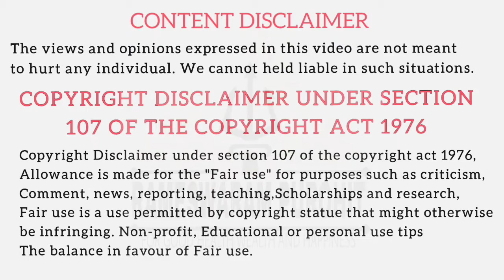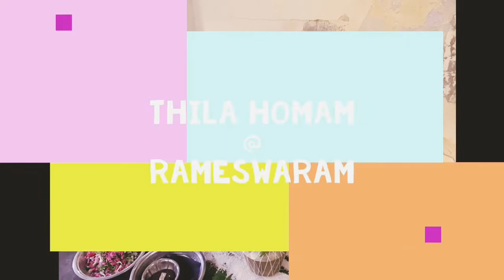Thila homam at rameshwaram purohit PH: 6360596807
*ABOUT US

ALL TYPES OF POWERFULL HOMAM WITH THE BEST PRICE IN RAMESHWARAM BY  PANDIT AND TEAM. 150 YEARS OF EXPERIENCE IN PUROHITAM WITH THE GUIDANCE OF ANCESTORS.
OTHER STATES RELIGIOUS SERVICES IS ALSO AVAILABLE.

INSTAGRAM HOMAM DONE AT RAMESHWARAM BY RAMESHWARAM PUROHITS.
HAPPY CUSTOMER MR.SRINIVAS AND FAMILY, THANK YOU.

“Thila” means “sesame seeds”. Thila homam means homam (havan in North India) which is done using Sesame seeds (Til Seeds). Rameswaram is one of the place where thila homam is performed
Rameshwaram is one of the most prominent sacred places in our country. Sri Ramachandra Murthy founded Ramanathar which attracts millions of devotees from all over the world to this place where one can attain jeeva (life) mukthi in their life by dissolving the sins of millions of souls

Reviving Sanatana Dharma

Thila Homam Rameshwaram – Cost, Benefits and Procedure
Thila Homam Rameshwaram
Thila Homam is a powerful Vedic ritual performed for the peace of souls of the ancestors and family members who died unnaturally. It is also a remedy for someone who is suffering from Pitru Dosha in his/her horoscope. Rameshwaram is the main place for performing Thila Homam.
Book Thila Homam in Rameshwaram

Significance of Thila Homam
Thila Homam is a powerful Vedic ritual
These unusual deaths may be because of:
accidents
drowning
burning
poisonous bite of deadly creatures
suicide
premature death
killed by strangling the neck or weapons
died at the time of delivery or/and
left home due to madness
In all the above cases, the dead soul waits desperately to become free from the evil powers of hell.
Devotees also believe that these souls are haunting or roaming in space and thus the Shastras advice the Thila Homam as a remedy to give the soul peace and to relieve it from negative forces. The Homam helps the soul find its way to rebirth or sends such a soul back to the lotus feet of God.

Where to perform Thila Homam?
RAMESHWARAM.

What is the cost of Thila Homam?
VARIES FROM 20,000-1,00,000. DEPENDING UPON THE PITRU DOSHA.
Here’s the list of people who should perform Thila Homam:
Someone whose ancestors died unnaturally.
People with intense problems due to powerful enemies.
Someone whose forefathers have not achieved peace because of the evil deeds they did during their lifespan.
People with Pitra Dosha (Ancestor Dosha).
Someone who has not performed Shradhh ceremony for ancestors.
A person whose forefathers are causing unhappiness in their lives like delaying in settling down in a job, late marriage, delayed child birth, disobedient children or children giving troubles or suffer ailments, disharmony with family members and between couples, more unwanted expenditure than income, have legal proceedings and often occurrence of accidents.
Pitru Dosh Nivarana Pooja
Thila Homam is performed to get rid of Pitru Dosha
Thila Homam Benefits
Here is the list of benefits of Thila Homam:
It helps in providing relief to the dead souls and protects them from the clutches of hell.
Also, it helps in driving away from the sufferings of the dead souls.
It provides immediate relief from the unexplained sufferings and worries.
The homam also brings good wishes and blessings for a happy, healthy and unhindered successful life from these alleviated souls.